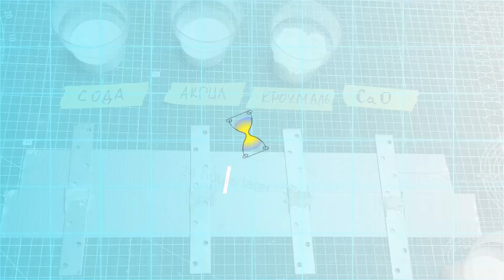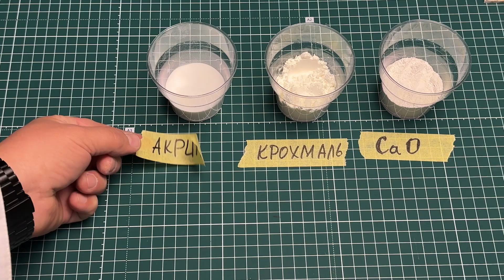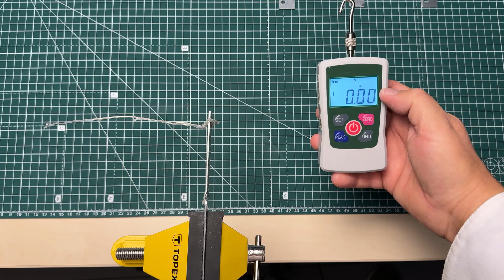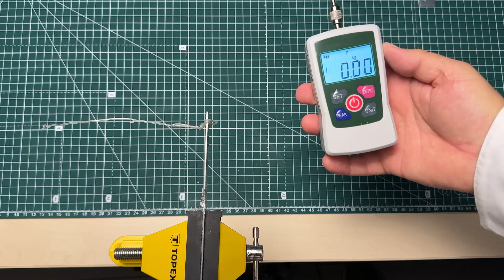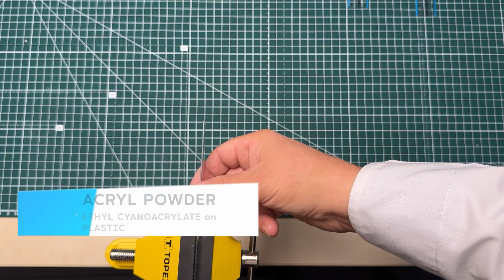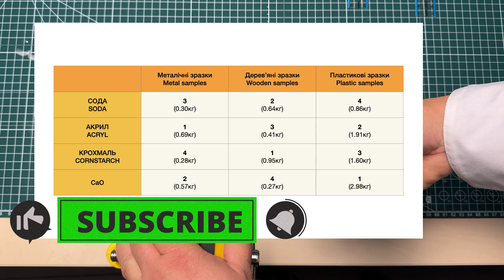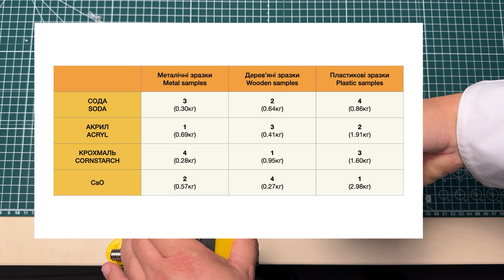Чи ДІЙСНО СОДА — найкращий наповнювач для ціаноакрилатного клею?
У цьому відео ми проведемо тест міцності та ПОРІВНЯЄМО ЕФЕКТИВНІСТЬ різних наповнювачів для ціаноакрилатного клею! Ви дізнаєтеся, чи справді сода є найкращим вибором, коли йдеться про склеювання металу, пластику та дерева. Використовуючи харчову соду, акриловий порошок, кукурудзяний крохмаль та оксид кальцію, ми проведемо тестування наповнювачів для суперклею, щоб визначити, який наповнювач забезпечує найміцніше з'єднання. Не пропустіть це захоплююче випробування!

00:00 Анонс
00:20 Зразки для випробування
01:11 Який клей використовувався
01:27 Наповнювачі для клею, що випробовуються
02:02 Інструмент для вимірювання - цифровий динамометр
02:55 Нанесення клею з наповнювачами на метал. Загальні правила
06:08 Нанесення клею з наповнювачами на дерев’яні зразки
09:00 Нанесення клею з наповнювачами на пластикові зразки
11:14 Перші випробування. Металічні зразки
13:19 Випробування. Дерев’яні зразки
14:59 Випробування. Пластикові зразки
16:50 Результати випробувань та висновки
18:02 Заключна частина